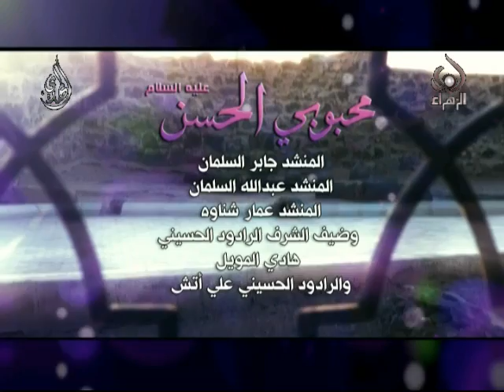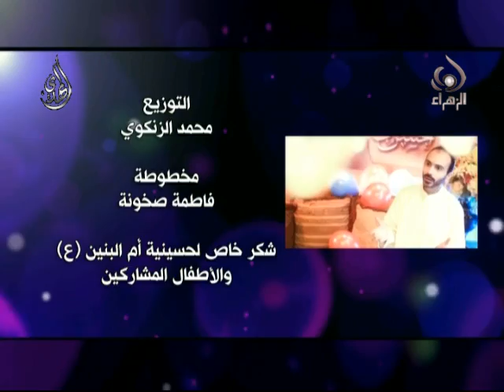محبوبي الحسن - مولد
مولد الإمام الحسن المجتبى صلوات الله وسلامه عليه
محبوبي الحسن
مجموعة من الرواديد